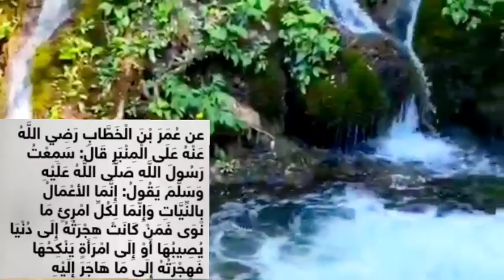حفظ الأربعين النووية /الحديث الاول(إنما الأعمال بالنيات)مع شرح مبسط للحديث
رابط قناتي الثانية  لتحفيظ القرآن الكريم

**تنويه اخواتي أحبائي في الله اذا رأيتي مقطع إعلاني مخالف للدين الإسلامي. قومي بكتم الصوت وإغلاق الإعلان أو قومي بإغلاق الفيديو وفتحه من جديد (اللهم هل بلغت اللهم فاشهد

فتاة كانت تحافظ على أربع ركعات الضحى فرأت في حياتها مايدهش العقول